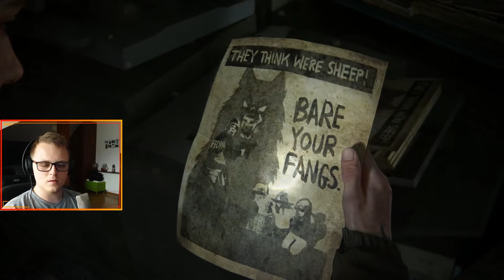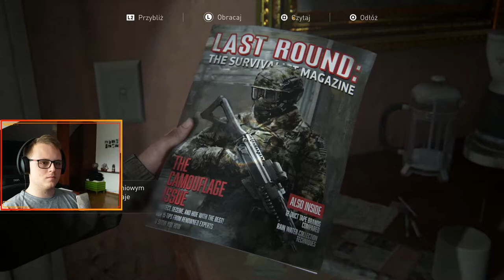PRZESŁUCHANIE ||| #7 THE LAST OF US 2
Siódmy odcinek z serii TLoU Part II